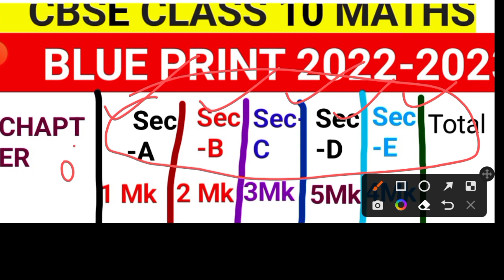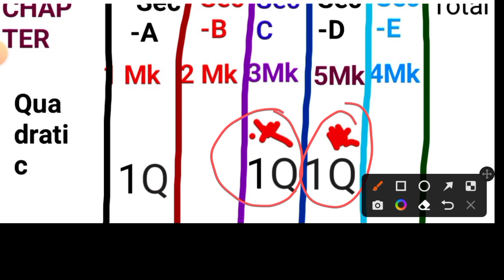class 10 maths blueprint 2023||maths blue print class 10 2023 cbse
maths blue print class 10 2023
maths blueprint class 10
standard maths blueprint class 10 2023
maths class 10 blueprint chapter wise
Basic maths blueprint class 10 2023
Mathematics Blueprint Class 10
Cbse board Exam 2023
Chapterwise Weightage
Cbse News
Class 10 Maths Blue Print Session 2022-23 Cbse Exam 2023